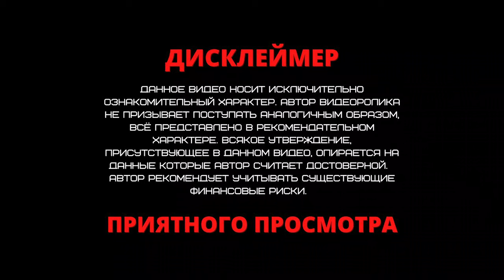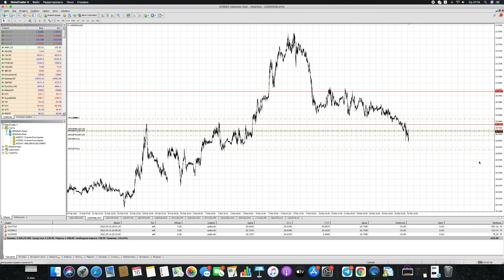СТРАТЕГИЯ трейдинга по заработку 100 000 рублей в день (Форекс, Amarkets)